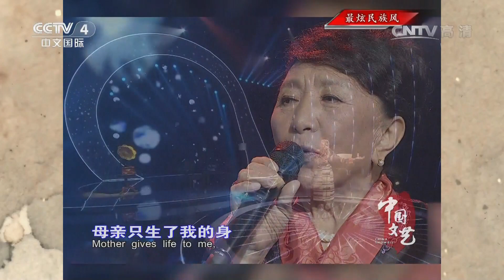《中国文艺》 20161026 最炫民族风 | CCTV-4